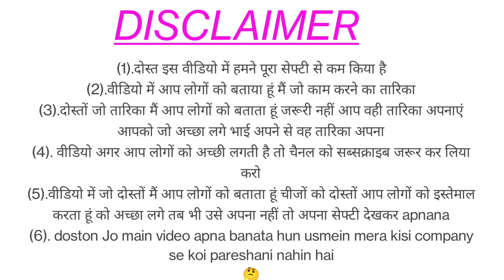wonderful Building foundation village road construction by motor grader pushing and grading gravel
how to G.S.B. बेड बनाना सीखें 🔥 motor grader India

दोस्तों मैंने बेड बनाते
वीडियो नीचे वीडियो लिंक👇👇👇👇

दोस्तों कैसे हो आप सब उम्मीद करता हूं आप लोग अच्छे होंगे दोस्तों वीडियो आप लोगों कैसा लगी कमेंट करके जरूर बताना आगे के लिए दोस्तों आप लोगों को इसी तरह की वीडियो पसंद है तो मैं आगे भी आप लोगों को वीडियो अपलोड करता रहूंगा जानकारी कैसी लगी दोस्तों यार कमेंट करके बताया करो
दोस्तों इस वीडियो में मैंने आप लोगों को बताया हूं GSB बेड बनाने के बारे में बताया हूं बेड जब बनाते हैं फाइनल ब्लेड आपको दो नंबर में ही काम करना चाहिए लवली बर्ड बनाए तो आप तीन नंबर चार नंबर लगा सकते हो दोस्तों जानकारी कैसी लगी

मुझे भी फॉलो कर सकते हो